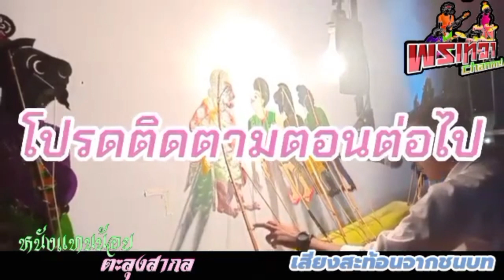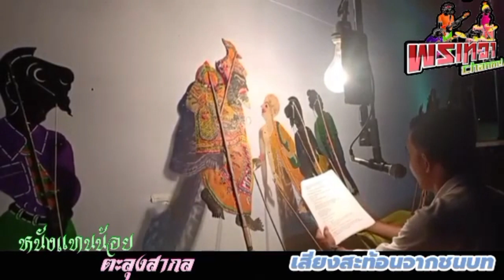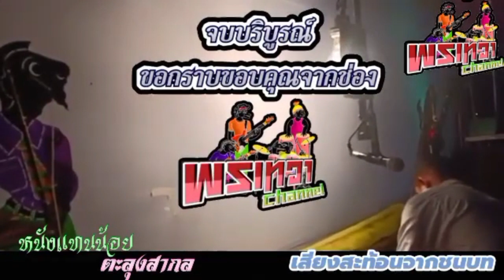หนังแทนน้อย ตะลุงสากล เรื่อง..เสียงสะท้อนจากชนบท (เต็มเรื่อง)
facebook. อิฐ 'นนทพัทธ์ จันทร์เอียด